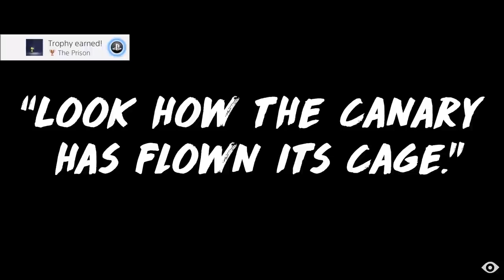The CURSE of the NOMES! - Little Nightmares: The Hideaway DLC | Treesicle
Little Nightmares The Hideaway DLC is out! And boy, The Hideaway is quite the...interesting DLC. Let's just say that the gameplay was a bit annoying at points. Ugh. The puzzles weren't quite as good as the previous games, and the lore might have been a bit lacking. But nonetheless we still gotta dissect what we've learned! Join Grant as he gives his two cents on the newest iteration of this great franchise and figures out how The Hideaway pieces into the Little Nightmares series.

The CURSE of the NOMES! - Little Nightmares: The Hideaway DLC |